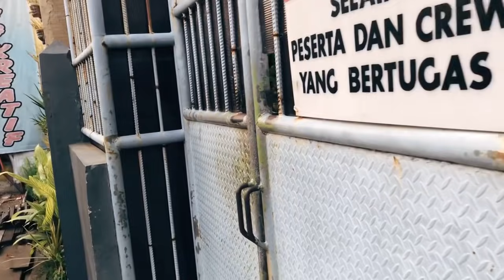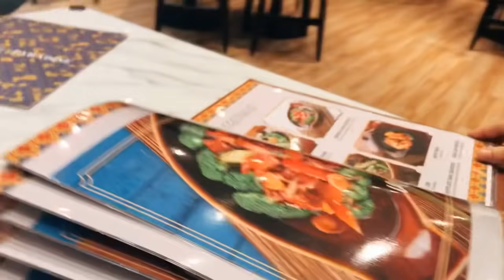Kemesraan Fomal dan Fikoh , Fomalhaut Zamel